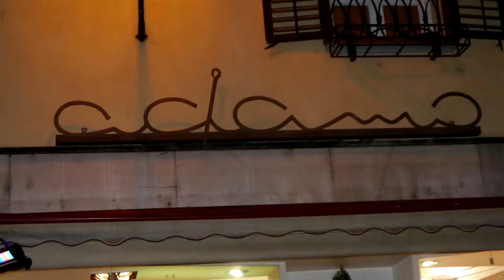-CON SFILATA CAPI FRESCHI E SPUMEGGIANTI-PELLICCERIA ADAMO-AOSTA-APERICENA-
-APERICENA-ADAMO RE DI NAPOLI PRIMAVERA CALCIO ALL'EPOCA DI "KROL"-CARMINE ADAMO PELLICCERIA IN AOSTA. CON APERICENA. BRINDATO CON NOI. MUSIC BY DODO DJ A.TASSOTTI. CON SFILATA CAPI FRESCHI E SPUMEGGIANTI .IN COLLABORAZIONE CON BIG BAR-. -ART DIRECTOR-IMPERATORE UNIVERSI-AH AH AH AH AH-MA KI.KAZ-IMPERATORE UNIVERSI-